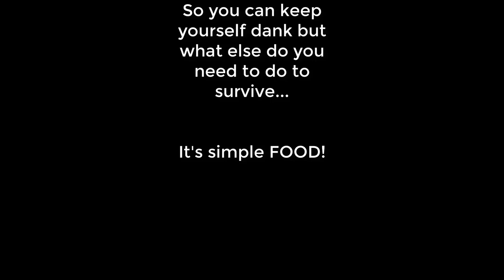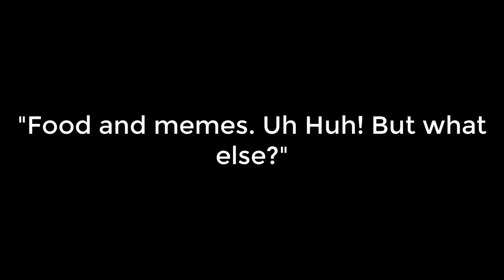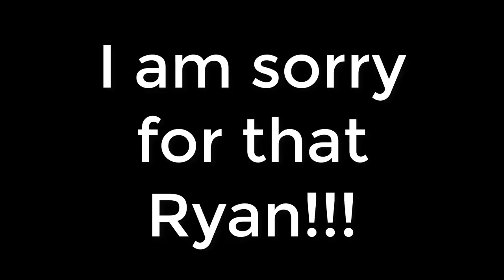The Chesterfield College Survival Guide Guide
The video that was made as a joke but is actually kinda useful to help students survive college made and Edited by Jack Wallis